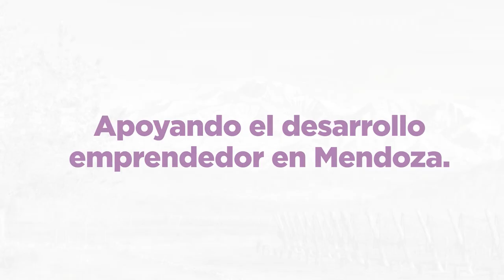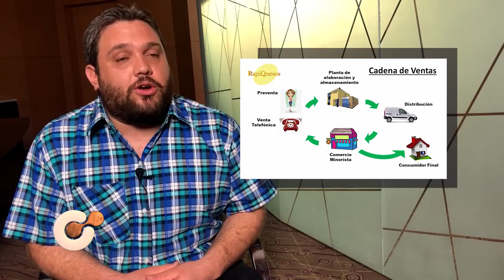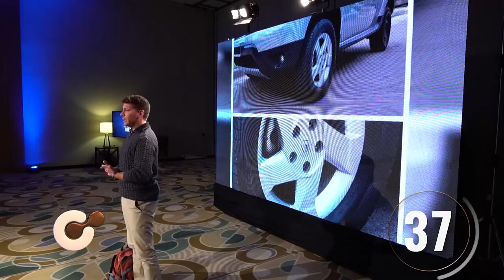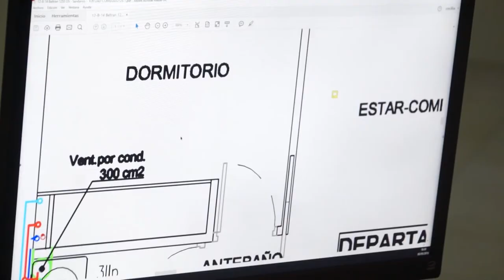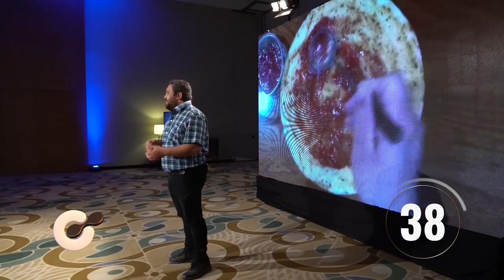Tu Mejor Idea - Capítulo 32